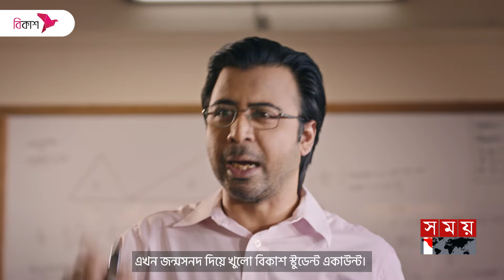ভৈরব নদ খননের ৬ বছরেই আবারও নাব্য সংকট | Bridge Culvert | Jessore News | Somoy TV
খননের ৬ বছরের মধ্যে আবারও নাব্য সংকট সৃষ্টি হয়েছে যশোরের ভৈরব নদে। অপরিকল্পিত ব্রিজ-কালভার্ট নির্মাণের কারণে বর্তমানে নদটি অস্তিত্ব সংকটে। পানি প্রবাহ স্বাভাবিক করতে এসব অবকাঠামো অপসারণের দাবি এলাকাবাসীর। পানি উন্নয়ন বোর্ড জানিয়েছে, এরইমধ্যে নেয়া হয়েছে অপরিকল্পিত অবকাঠামো অপসারণের উদ্যোগ।

Somoy TV: t.ly/Se1z
Somoy TV Bulletin: t.ly/iqIq
Somoy Entertainment: t.ly/3dWC
Somoy Sports: t.ly/iASp
SOMOY TV ISLAMIC: t.ly/zU6a

Somoynews.tv: t.ly/Y7ab
খেলার সময়: t.ly/xJ5H
সময়ের গল্প: t.ly/EW3M
এ সময়ের বাণিজ্য : t.ly/m3ir

Groups:
Somoy TV (Official)✅: t.ly/ajiO
Somoy Entertainment✅: t.ly/8CLh
Somoy Business✅: t.ly/4xaJ